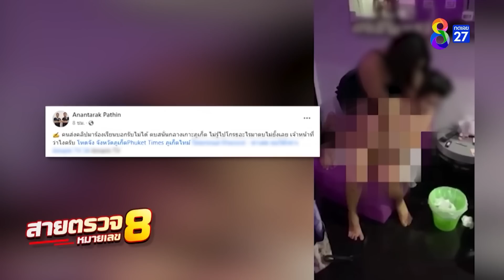สาวเดินหน้าสู้ หลังถูกพยาบาลบุกตบ-จับแก้ผ้า ปมหึงหวง | สายตรวจหมายเลข8 | ข่าวช่อง8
- สาวเดินหน้าสู้ หลังถูกพยาบาลบุกตบ-จับแก้ผ้า ปมหึงหวง
- รวบโจ๋ชักปืนขู่น้องพิการทางสมองตกปลาแบ่งไม่ลงตัว
- พบศพสาวถูก ทิ้งบ่อลูกรัง
- หิ้ว 6 ตำรวจฝากขังรีดเงินดาราไต้หวัน
- ชาวบ้านระอา "ตัวตึงอ่างทอง" กระโดดขวางหน้ารถ
- สาวตามหากระบะคอกเบียดล้ม หวิดโดนล้อทับ